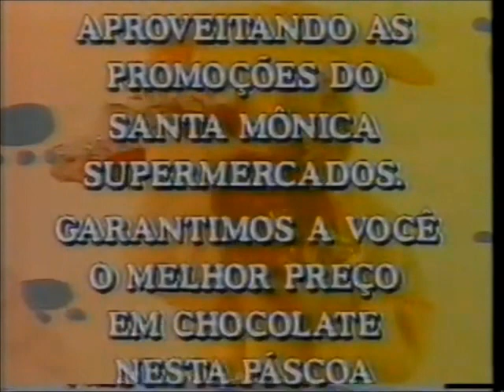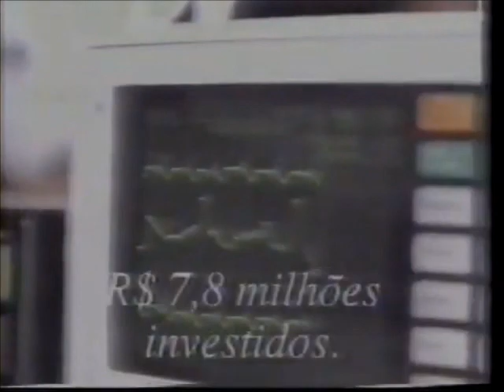Comerciais Exibidos em Santa Catarina em 1997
Retirado de um vídeo postado pelo extinto canal Videocassete Antigo, uma montagem avulso de comerciais exibidos em 1997, exclusivamente em Santa Catarina. Confira!

PS: O canal Videocassete Antigo voltou, mas agora numa outra plataforma chamada Rumble (procure no Google). No YouTube, está com outro nome: VHS Antigo (digite na barra de busca acima). E está tendo a loucura novamente de postar toda sua videoteca, mas com devidos cortes para não tomar block novamente.

- Lojas Rampi
- Santa Mônica Supermercados
- Tecidos de Criciúma
- Lojas A Favorita
- Governo de Santa Catarina (locução de José Wilker)
- Polygram - CD U2 Pop